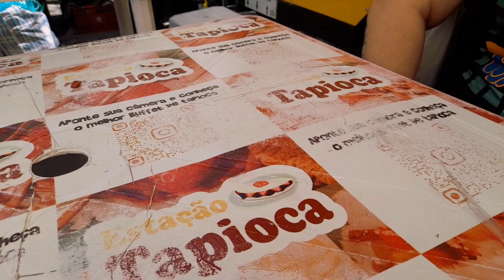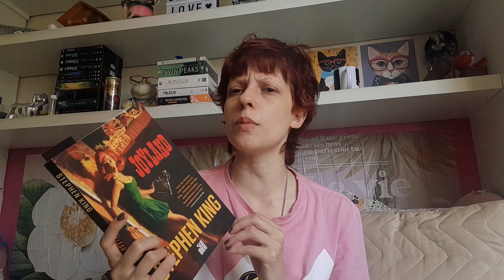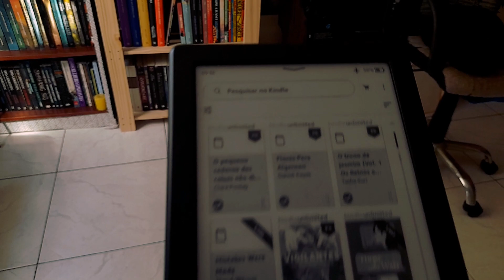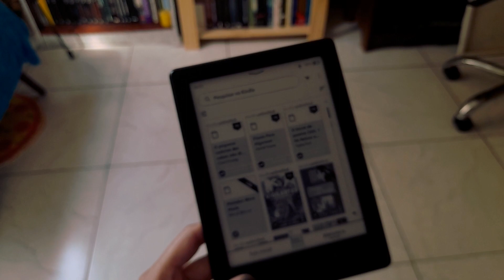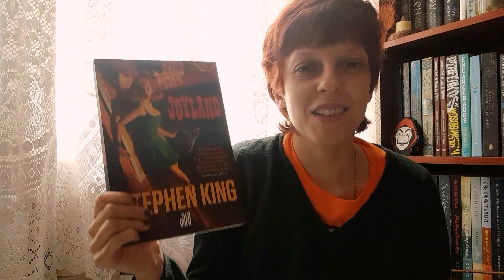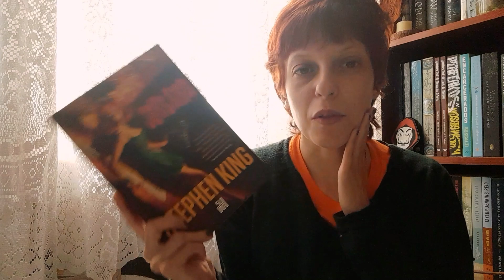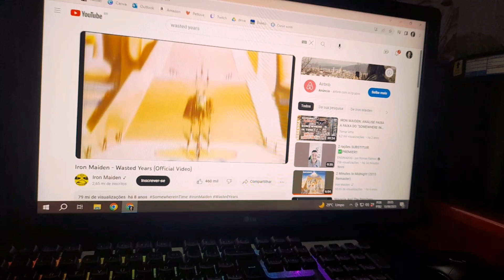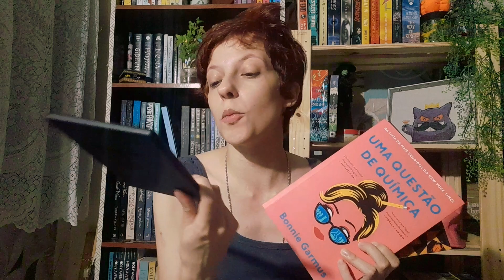vlog de leitura: fiz aniversário, me enrolei e li muito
E aí galera tudo bom? Nesse vlog de leitura eu mostro alguns livros que andei lendo, uns que terminei e outros que ainda estou lendo, além disso falei sobre aniversário, sobre bienal e sobre como as coisas às vezes saem do nosso controle.

Não se esqueça de se inscrever e deixar aqueeeele like que ajuda demais o crescimento do canal, beleza? Brigadão!

Por hoje é só! Eu sou a Ana Luíza Temponi, tenho 32 anos, formada como atriz, mas hoje meu foco se voltou para a escrita e em criar conteúdo literário na internet.